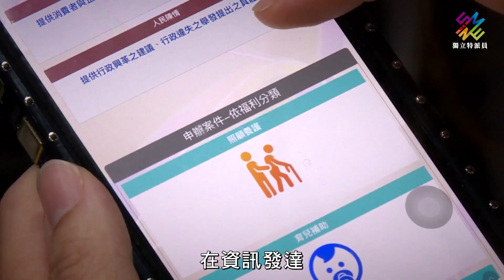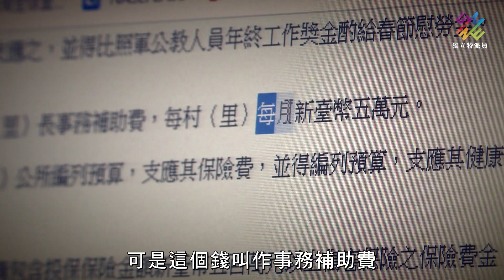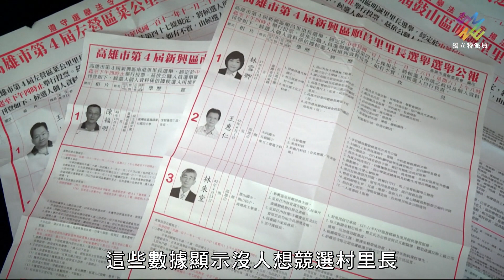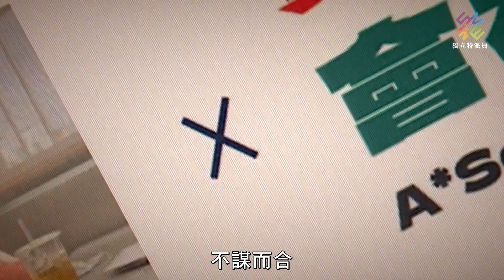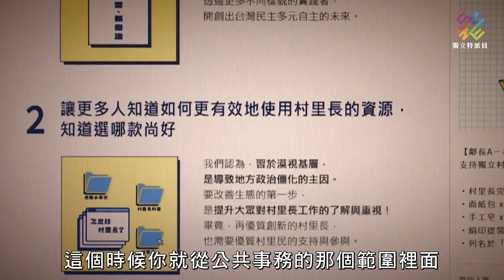四分鐘檢視，台灣村里長制度｜公視 獨立特派員 單元精華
｜重點摘要：
00:45  村里長制度曖昧不清，任務不明確
02:02  基層政治負面新聞多，村里長參政人數少
03:49  獨立村里長學院，翻轉村里長制度

您知道您居住所在地的村里長是誰嗎？他的工作內容，對您生活有沒有影響呢？

目前台灣的村里長制度曖昧不明，工作任務更是不明確，身為里長的郭書成坦言：「在台灣，許多里長的存在就像個『都市傳說』」我們都知道他在，但多數人很少接觸過他，也不知道他在做什麼。

再加上村里長常常有賄選、買票、樁腳等負面新聞出現，導致較少年輕人願意參選，因此村里長平均年齡高達59歲，這次選舉更有將近4成的村里，只有一位參選人，只要一票就能當選。

「獨立村里長學院」想讓民眾認識村里長的角色，除了希望民眾監督里長，也讓民眾明白私人領域的事情，不應該丟給里長處理。讓雙方進而打造符合公眾利益的生活環境。